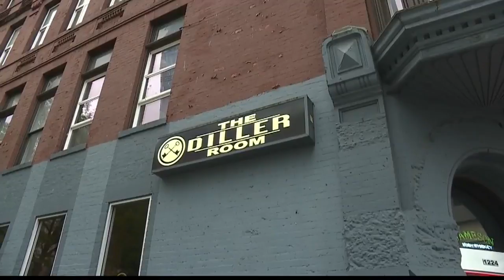Booze 'n' Bites